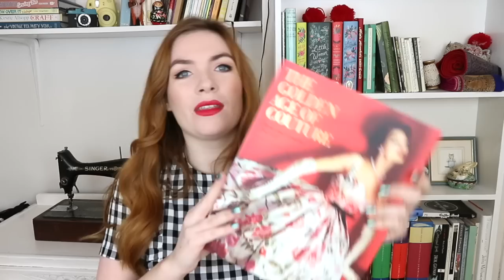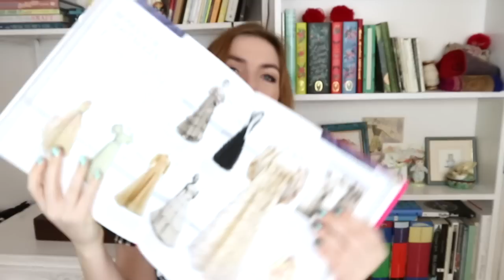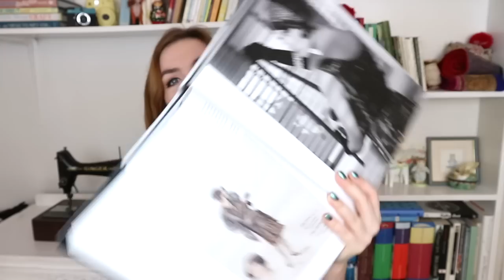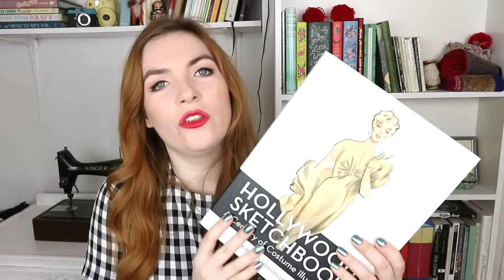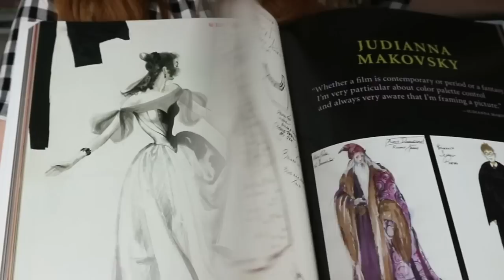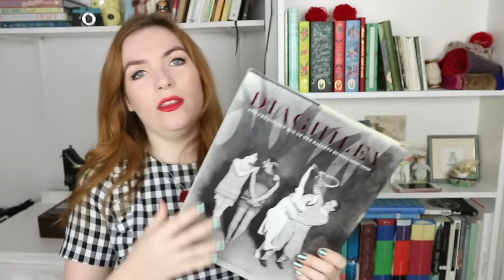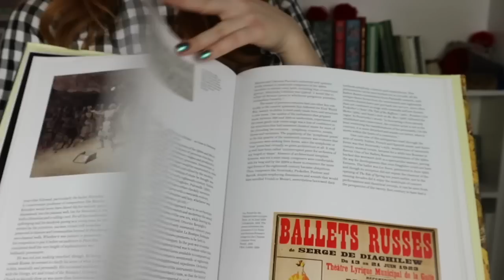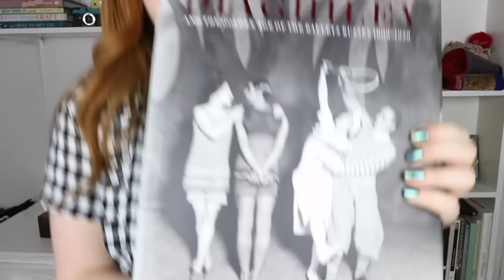My Fashion & Costume Book Collection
This video is about my fashion and costume book collection so grab a cup of tea and enjoy.

Dior Book

The Golden Age of Couture

Hollywood Costume

The Hollywood Sketchbook

Edith Head